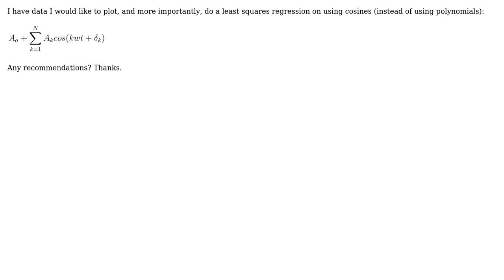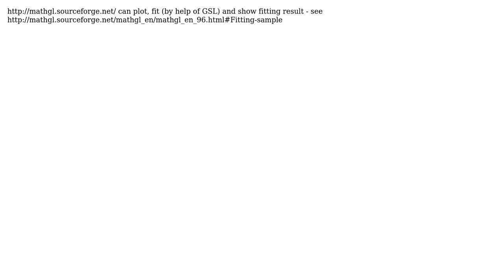Plotting data and doing a least squares regression with cosines in java (4 Solutions!!)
Plotting data and doing a least squares regression with cosines in java

With thanks & praise to God, and with thanks to the many people who have made this project possible! | Content (except music & images) licensed under CC BY-SA | Music | Images & others | With thanks to user zellus user stacker user rhombidodecahedron user Justin user abalakin and the Stack Exchange Network Trademarks are property of their respective owners. You are responsible for your own actions.